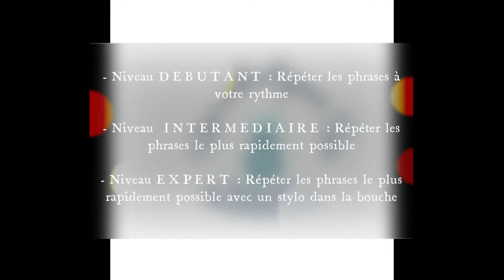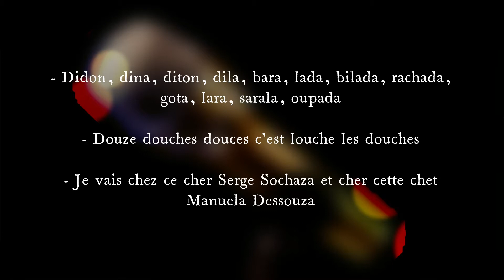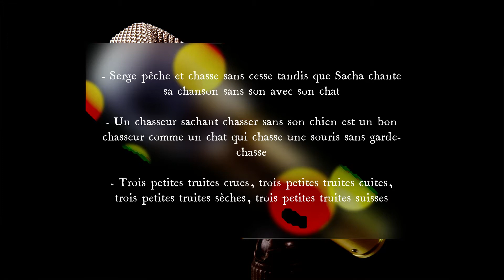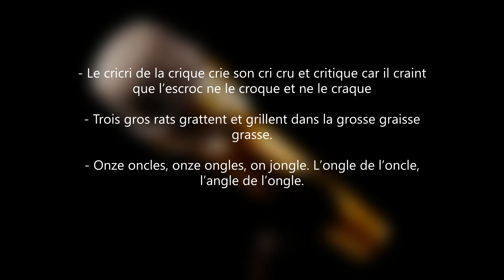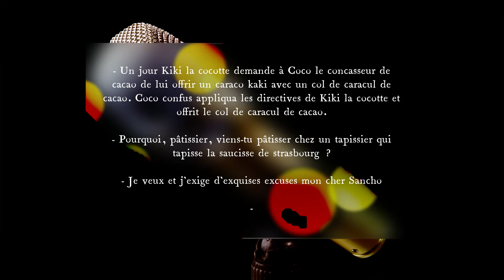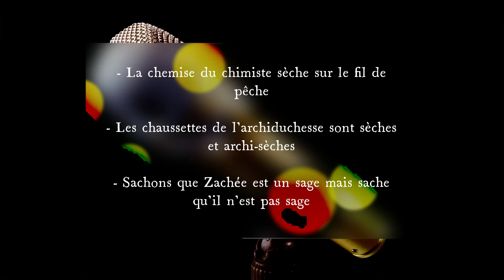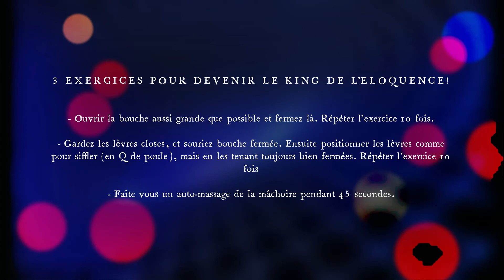Exercices pour améliorer sa diction - Je deviens le king de l'éloquence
Je donne de l éloquence à ma vie !

Vidéo de 8 minutes pour gagner chaque en éloquence.
Pour souhaitez devenir la meilleure version de vous même ? Alors passer à l action.

Trouver l'âme sœur, un meilleur job, investir dans l'immobilier, devenir millionnaire, gagner en confiance en soi, améliorer vos relations avec vos proches, devenir le meilleur, être dans la lumière, etc. Cela  dépend que de vous, oser prendre le taureau par les cornes et saisir les opportunités. Devenez cette personne extraordinaire qui sommeil en vous !